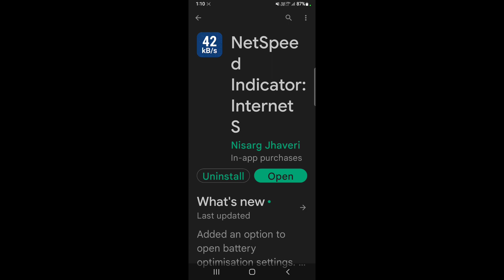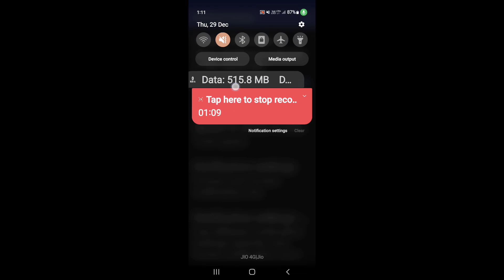How to show data usage in Samsung Galaxy M04 || Samsung Galaxy M04 me data usage kaise show kare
Hello dosto, aaj maine is video me bataya hai ki Samsung Galaxy M04 me data usage kaise show kare, dosto Samsung Galaxy M04 me data usage show karna bahut hi aasan hai. Agar aap bhi janna chahate hain ki Samsung Galaxy M04 me data usage kaise show kare to is video ko pura dekhiyega, thanks friends.